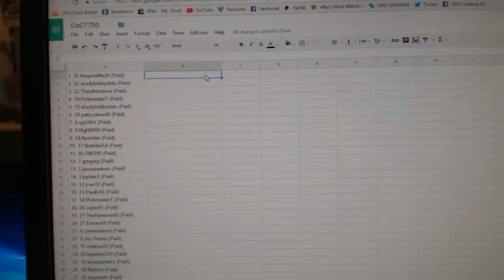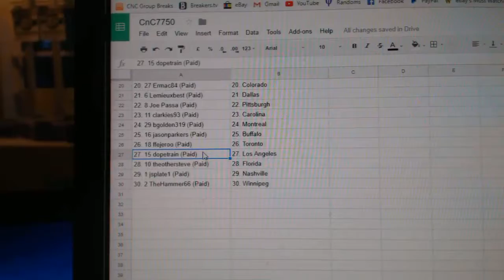Team Randoms - C&C GB #7750